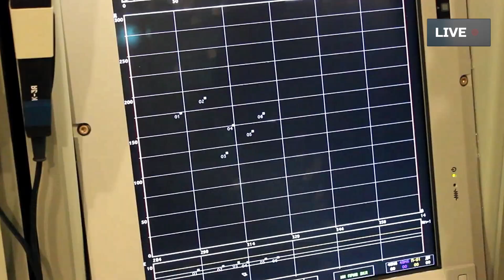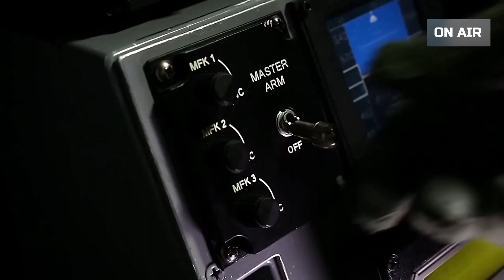GRÉCIA VAI ADQUIRIR CAÇAS F-35 DOS EUA QUE SERIAM DESTINADOS À TURQUIA.